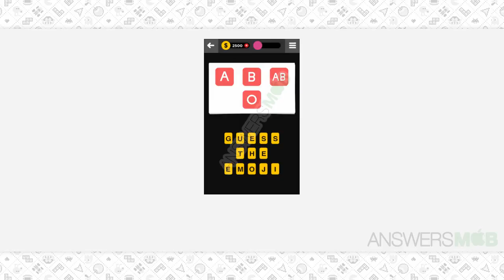Guess The Emoji HEALTH - 8 Answer - AnswersMob.com